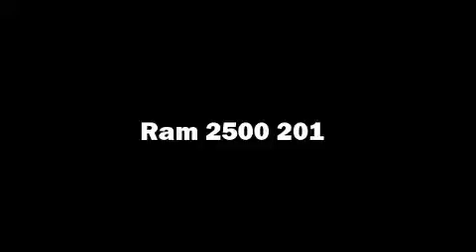2016 Ram 2500 SLT in Joliette, QC J6E8S9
Montez �� bord et laissez-vous ��blouir par le Ram 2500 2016. Le raffinement de son moteur 6 cylindres procure une grande douceur aux passages des vitesses, vous serez aussi rassur�� par son syst��me du contr��le dynamique de la stabilit��. Sa transmission �� quatre roues motrices vous m��nera partout o�� vous ne l'auriez auparavant qu'imagin��. Parmi les principales caract��ristiques on retrouve un r��gulateur de vitesse, des phares �� extinction temporis��e, l'ouverture automatique de la glace du conducteur, un ordinateur de bord, le pare-choc arri��re avec marche-pied, un afficheur de la temp��rature ext��rieure, r��troviseurs ext��rieurs chauffants �� commande ��lectrique, et un climatiseur. Les coussins gonflables lat��raux sont con��us pour prot��ger la t��te des occupants lors de violentes collisions. Nous avons le v��hicule que vous cherchez, au prix qui respecte votre budget. N'h��sitez pas �� nous appeler.